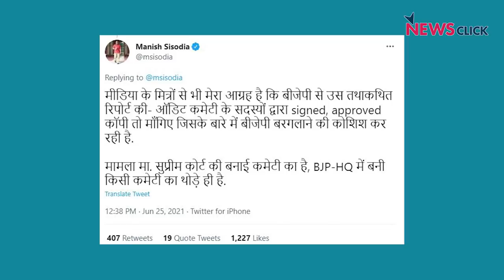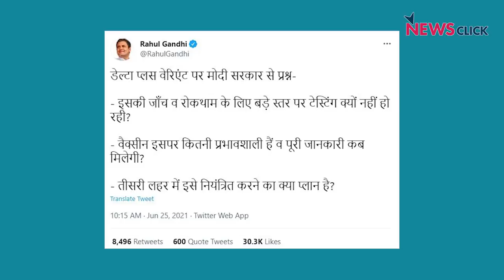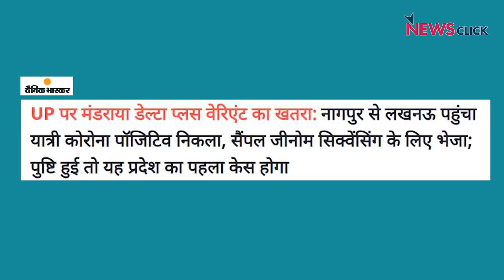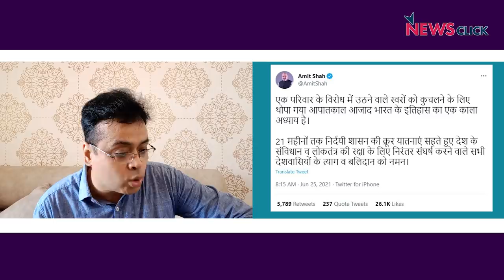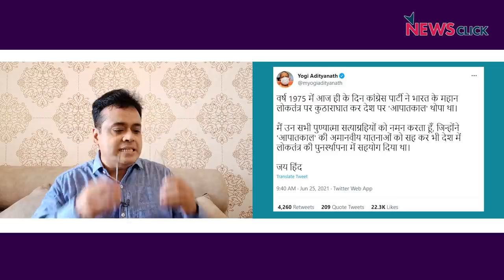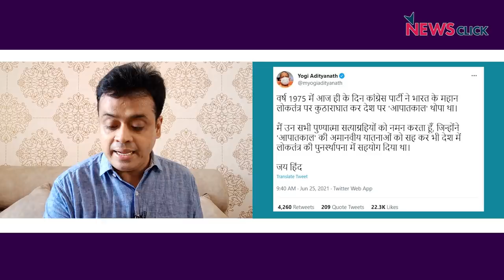ऑक्सीजन पर बवाल। आपातकाल पर सवाल ।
सुप्रीम  कोर्ट की एक ऑक्सीजन ऑडिट समिति को नाम लेकर भाजपा ने दिल्ली के मुख्यमंत्री अरविंद केजरीवाल पर सवाल उठाया है और आरोप लगाया है के केजरीवाल ने दिल्ली की ज़रूरतों से चार गुना ज्यादा ऑक्सीजन की मांग की। अभिसार शर्मा सवाल उठा रहे हैं के क्या भाजपा अपनी नाकामियों से बचने का रास्ता ढूंढ रही है ? आज देश मे आपातकाल को 46 साल हो चुके हैं और इस मौके पर गृह मंत्री अमित शाह और UP के सीएम आदित्यनाथ ने भी बयान दिया। अभिसार का कहना है के इससे बड़ी विडंबना कुछ नहीं हो सकती।